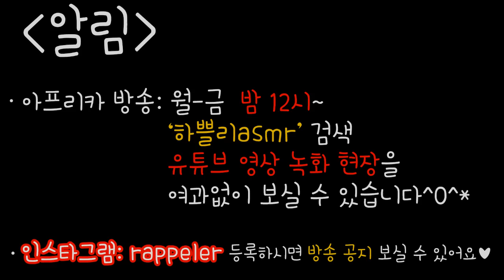korean한국어ASMR/tapping sounds & whispering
한국어ASMR/tapping sounds & whispering